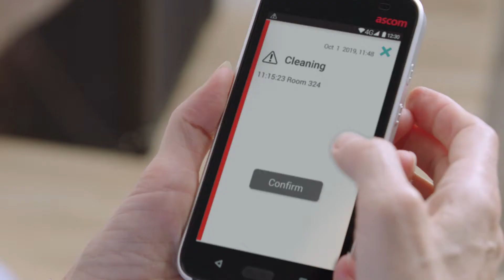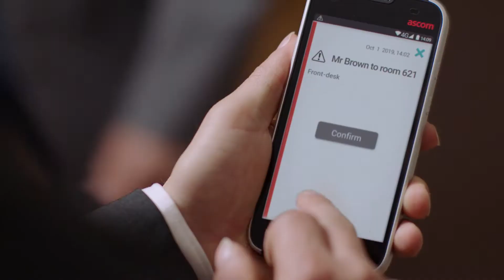How Ascom can help hospitality streamline workflow, improve customer experience and protect staff